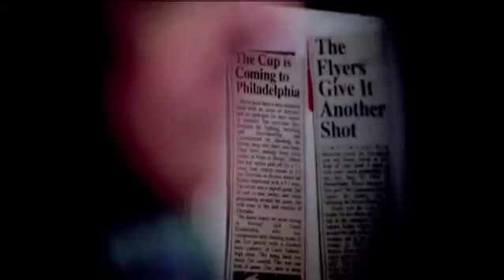NBC Sports Versus "Make It Happen"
Machine Head